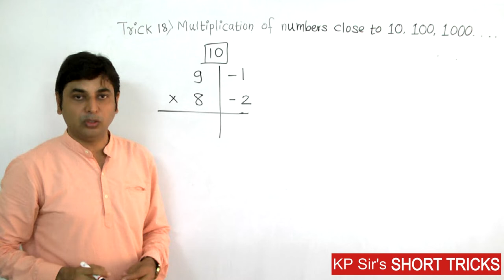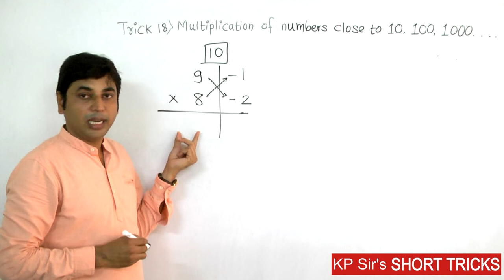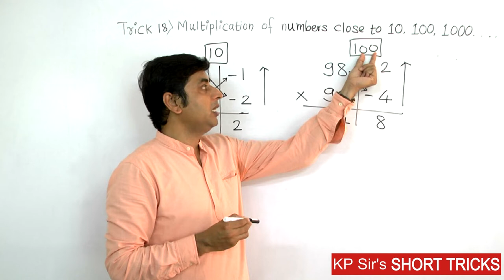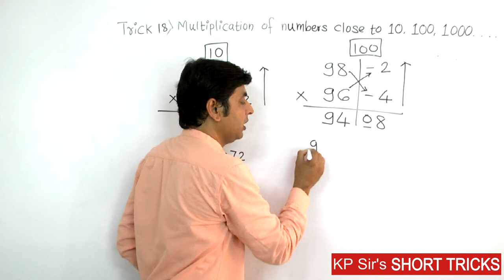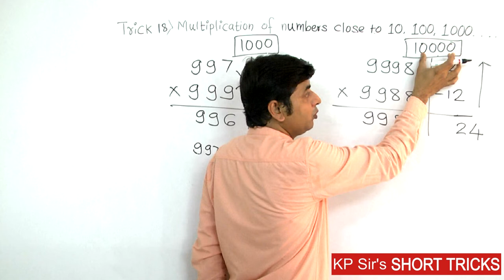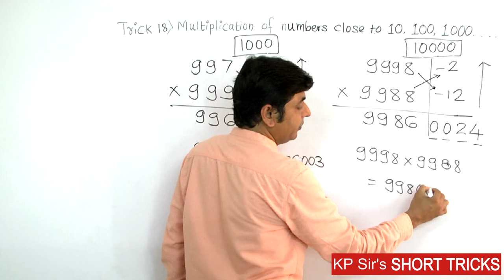Maths/Multiplication of Numbers Close to 10,100,1000/Maths Tricks By Khemchandra Patil / KP Sir's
Multiplication of Numbers Close to 10,100,1000
KP Sir's Academy, Jalgaon